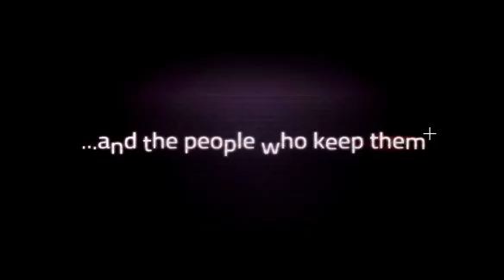A Shiny Mystery Video Appeared!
speculate in the comments